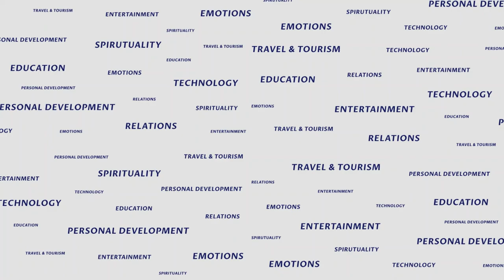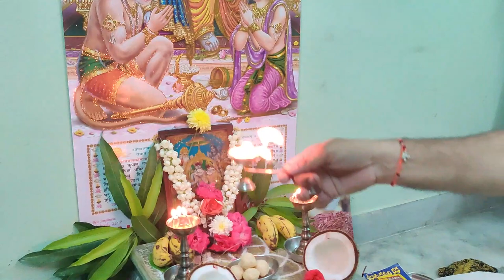Sri rama navami special 2021 || శ్రీ రామదేవుని కథ - పూజా విధానం || The Story of Lord Srirama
అన్ని సమస్యలకు తారక మంత్రం శ్రీ రామదేవుని కథ

The story of Lord Srirama

Sri Rama Navami Special 2021 || శ్రీ రామదేవుని కథ - వ్రత విధానం

పూర్వకాలంలో  ఒక గ్రామం లో నాగాంబట్టు అనే ఒక బ్రాహ్మడు ఉండేవాడు
In ancient times, there was a Brahmin named Nagambattu in a village

ఆయనకి నారాయణభట్టు , నారాయణమ్మ అనే కుమారుడు , కుమార్తె వున్నారు .  వారు బీదవారగుటచే బిక్షాటన చేసుకుని జీవించేవారు .  కొన్నాళ్ళకి నాగాంబట్టు కి కాశికి వెళ్లి దానం సంపాదించుకోవాలని బుద్ధి పుట్టిందట
He has a son and a daughter named Narayanabhattu, Narayanamma. They lived by begging by the poor. When the mind was born to go to Nagambattu and Kashi for some years and get a donation

Soothing Soulmate

Indian Classical Music - Veena